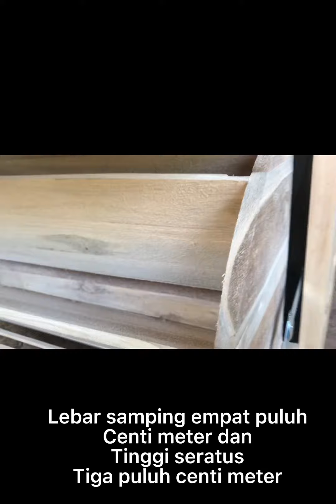Riview rak sepatu jati minimalis